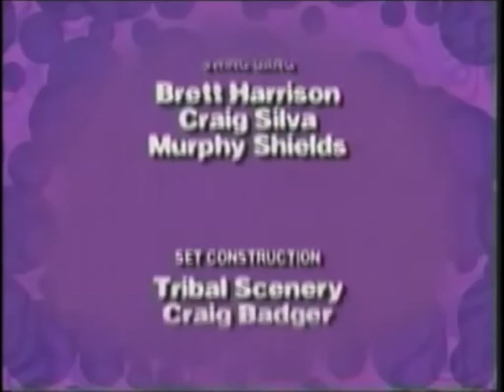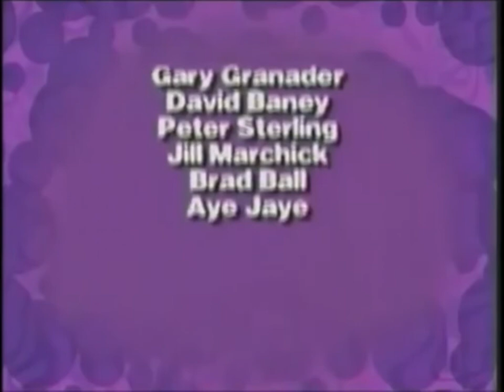I found some remake logo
Credit to Klasky Csupo Inc.